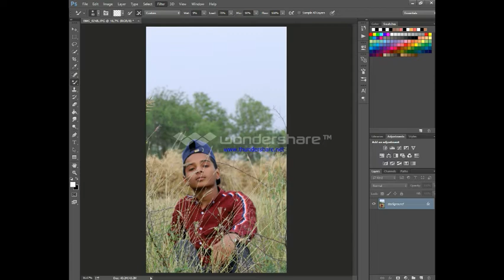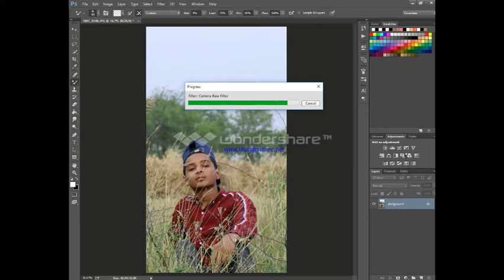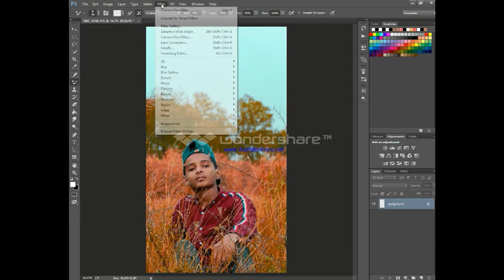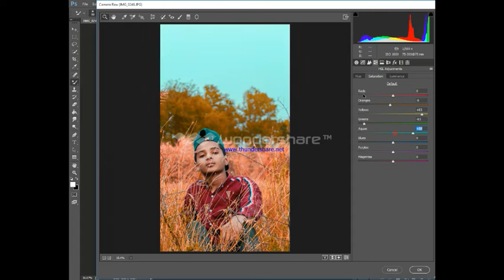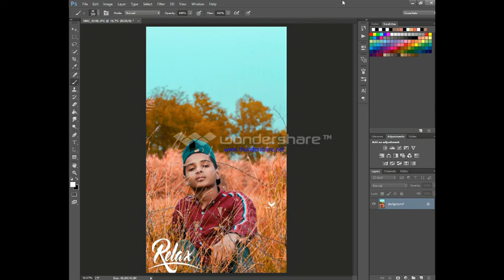how to new clouer grading 2020 ian adobe photoshop cc 2015 dark brown amd red clouer grading pahat p